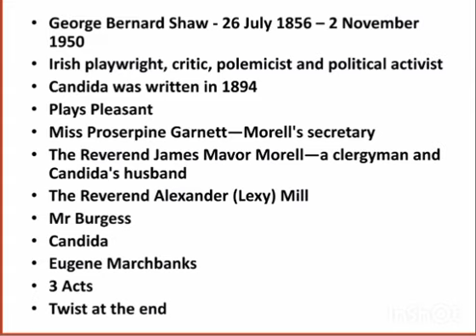Candida by George Bernard Shaw Summary in Tamil